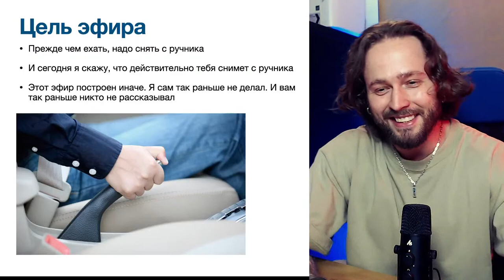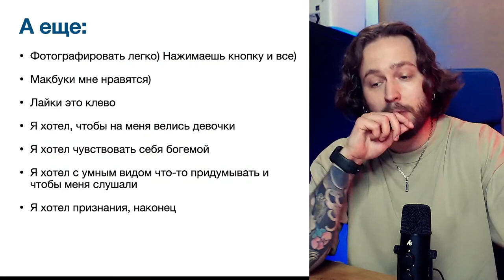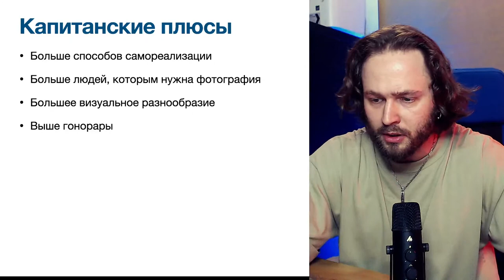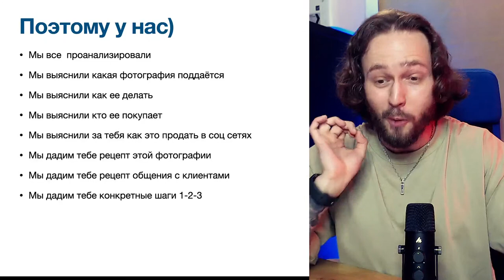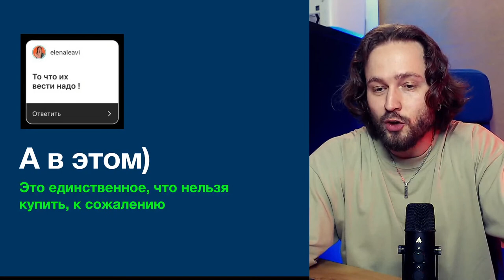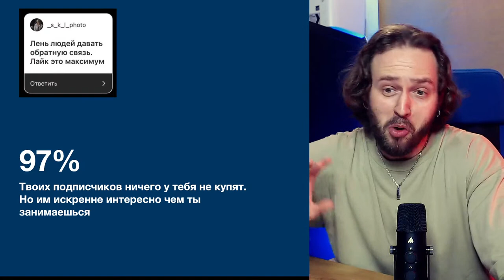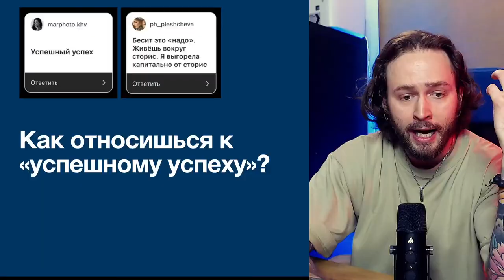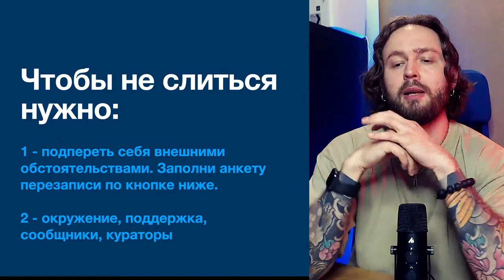Соц сети бесят! Что со мной не так Десинсекция мозговых слизней